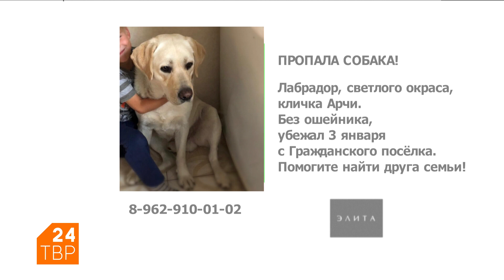Дети и кони клуба «Ермак» | Элита | ТВР24 | Сергиево-Посадский район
Военно-патриотический казачий конный клуб «Ермак» базируется в Краснозаводске на территории подростково-молодёжного клуба «Красная гвоздика». Мы заглянули в денники в будни. О лошадях и детях, которые с ними работают, рассказывает Степан Щеглов, старший тренер военно-патриотического клуба «Ермак».